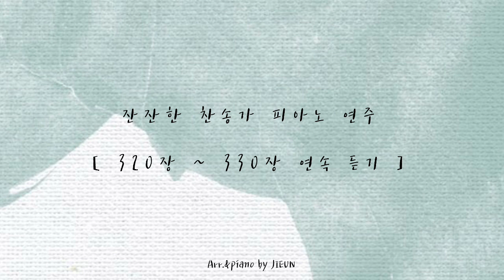[ 잔잔한 찬송가 피아노 연주 ] 찬송가 320장 ~ 330장 연속 듣기 | 피아노로 듣는 찬송가 | 묵상피아노 | 마음이 편안해지는 찬양 | 잠잘 때 듣는 찬양 피아노 연주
SHALOM!

찬송가 320장~330장까지 연속 듣기 입니다 :)